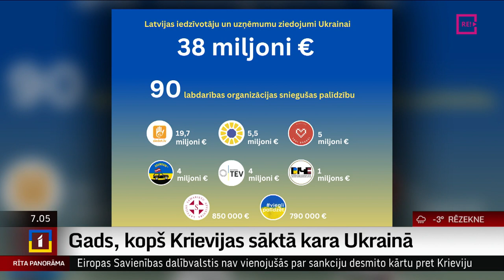Intervija ar Ziedot.lv vadītāju Rūtu Dimantu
Tāpat kā Ukraina neatlaidīgi un varonīgi jau gadu cīnās par savu zemi, arī mēs nedrīkstam palikt vienaldzīgi, ir jāturpina atbalstīt gan Ukrainas civiliedzīvotājus, gan brīvības cīnītājus.
Un Latvijas iedzīvotāji šī gada laikā ir parādījuši, ka visi kopā mēs neesam vienaldzīgi! Mums ir stingra nostāja – mēs atbalstījām un atbalstīsim Ukrainu un tās iedzīvotājus. Šorīt uz interviju mums pievienojas “Ziedot.lv” vadītāja Rūta Dimanta.